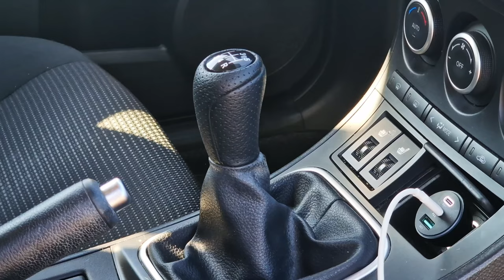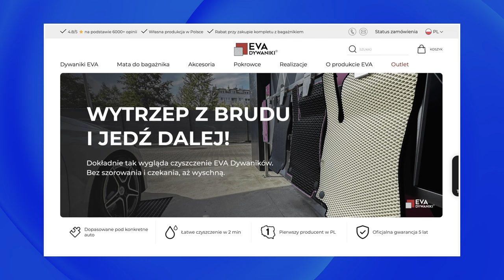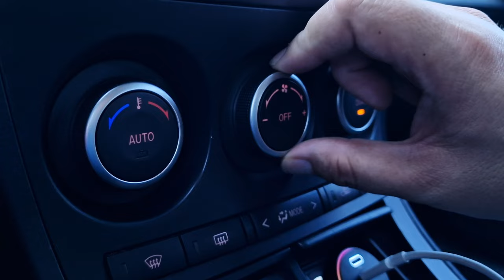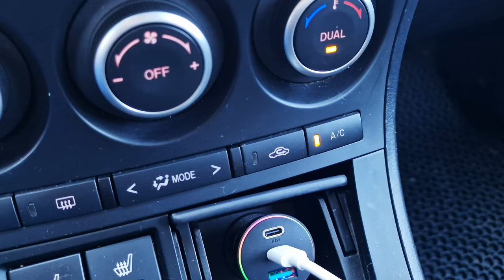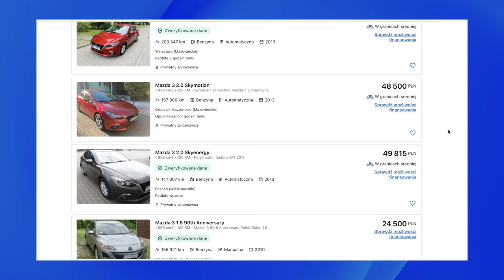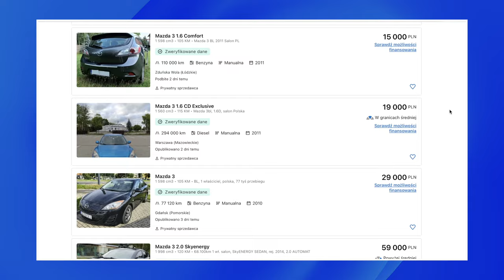Mazda 3 2.0 TEST pl | 12 lat, zero rdzy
Gościła już na kanale używana Toyota Corolla, gościła Honda Civic - nie może zatem zabraknąć Mazdy 3. I chociaż ten przedstawiciel japońskiej wielkiej trójki pojawia się u mnie jako ostatni, to pytanie czy nie jest z niej... najlepszy?

EVA Dywaniki - Personalizowane dywaniki samochodowe premium są dostępne w aż 15 kolorach do wyboru. Do tego 3 rodzaje struktury komórek i niezliczona ilość wariantów obszycia. Marketing marketingiem, ale zweryfikowane opinie dostępne na stronie potwierdzają obietnice producenta. Po kilkumiesięcznym użytkowaniu zarówno dywaników, jak też maty do bagażnika, bardzo chwalę sobie ich funkcjonalność. Świetnie sprawdziły się zimą,  a teraz przed nami gorące lato.

Spis treści:
0:00 - 1:59 Wstęp
2:00 - 4:10 EVA Dywaniki
4:11 - 5:55 Bagażnik, przestronność
5:56 - 7:48 Wnętrze po kilku latach
7:49 - 8:27 Dane techniczne
8:28 - 11:33 Jazda, spalanie, wyciszenie
11:34 - 13:30 Rdza i co się psuje?
13:31 - 14:14 Ceny używanej Mazdy 3
14:15 - 15:33 Podsumowanie